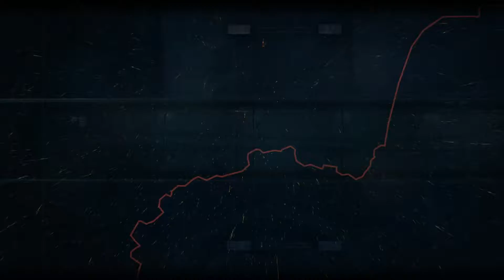Batman Arkham Knight - Part 41